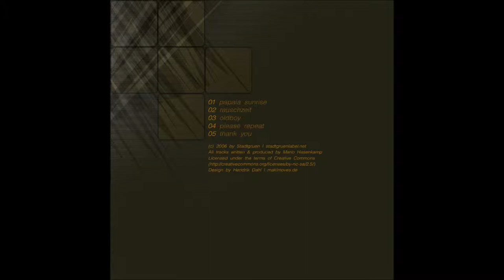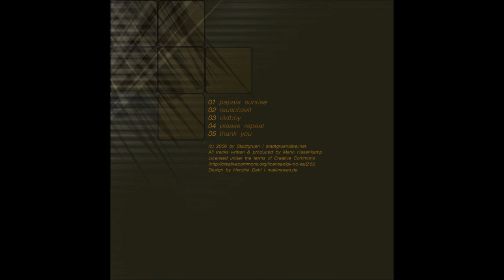System-Pi - Rauschzeit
[artist]: System-Pi

[title]: Rauschzeit

[album]: [stadt013] Retro moods

[release]: 2006